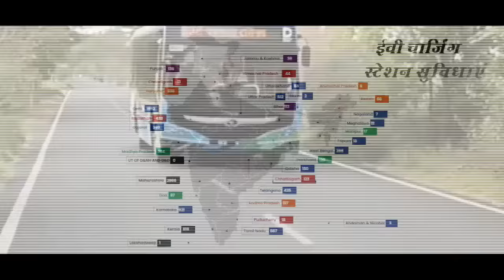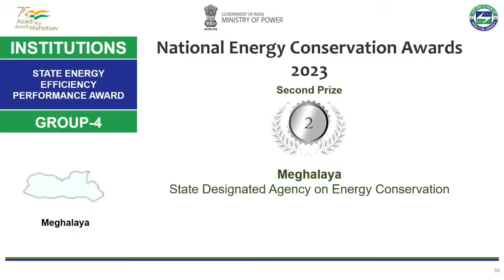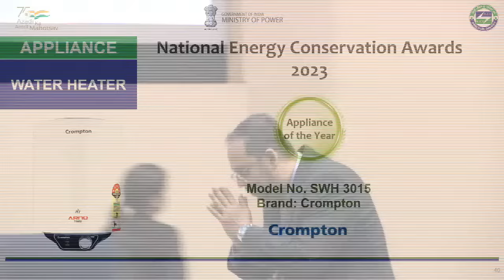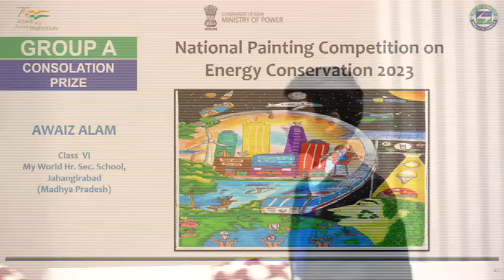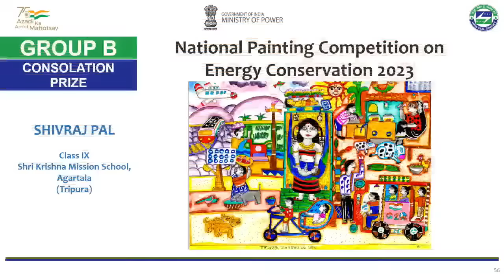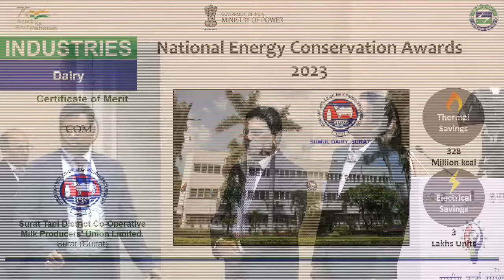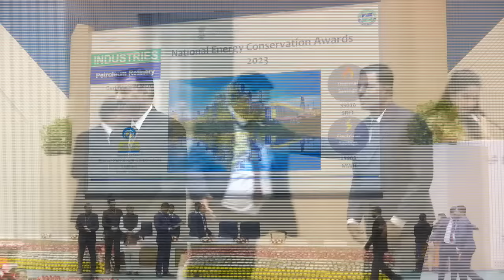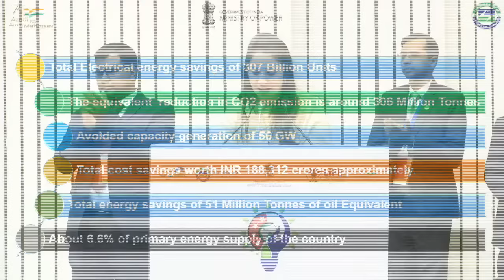National Energy Conservation Day 2023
The National Energy Conservation Day is celebrated on December 14 every year, in order to spread the message on the importance of conserving energy and to showcase the achievements of the nation in energy efficiency and conservation.

Hon'ble President of India Smt. Droupadi Murmu will grace the National Energy Conservation Day 2023 function being held in Vigyan Bhawan, New Delhi on December 14, 2023. On the occasion, the President will address the gathering and also felicitate the winners of the National Energy Conservation Awards 2023, National Energy Efficiency Innovation Awards 2023 and National Painting Competition on Energy Conservation 2023.